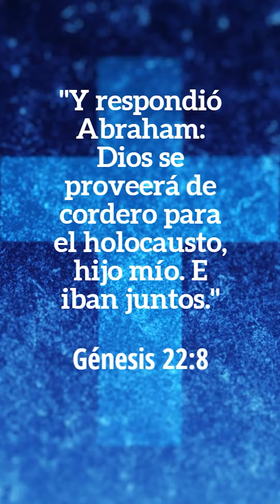Dios proveerá lo que necesites en este tiempo. | fe Avivamiento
Genesis 28:8
- Apóstol: Arnaldo Rondón.

¡Síguenos!
YouTube: Avivamiento Emmanuel Caracas - Este